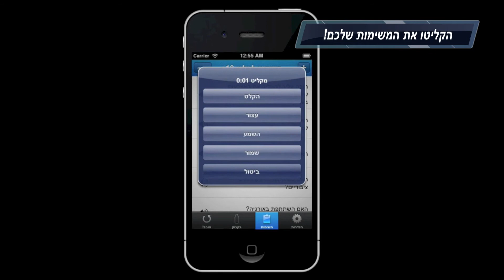אמת או חובה לאמיצים Trailer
"אמת או חובה לאמיצים" הינו משחק חברה שבא לאתגר את השחקנים עם יותר מ- 160 משימות מצחיקות וחצופות במיוחד. האם אתם מחפשים דרך מעניינת להעביר את הזמן עם החברים? בואו לשחק וליהנות במשחק אמת או חובה לאמיצים.

אז מה במשחק?
מגוון של בקבוקים לבחירה!
יותר מ- 40 משימות לבני נוער.
יותר מ- 40 משימות לגילאי +18.
יותר מ- 40 משימות לגילאי +21.
יותר מ- 40 משימות הזויות.
החופש להוסיף או למחוק משימות.
אפשרות להקליט ולהקריא את המשימות.
אזהרה
המשחק אינו מיועד לבעלי לב חלש או לנשים בהריון!
את המשחק "אמת או חובה לאמיצים" תוכלו לרכוש מהאפסטור תמורת 3.90 ש"ח בלבד. המשחק תומך באופן מלא באייפון 5 ובאייפד החדש אך אולי הכי חשוב: בואו לבדוק עד כמה אתם אמיצים באמת...